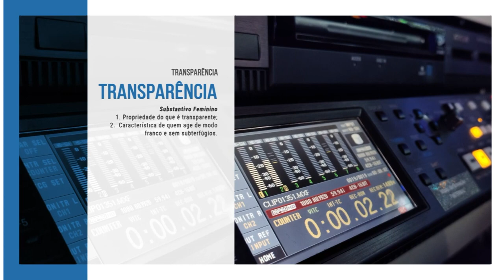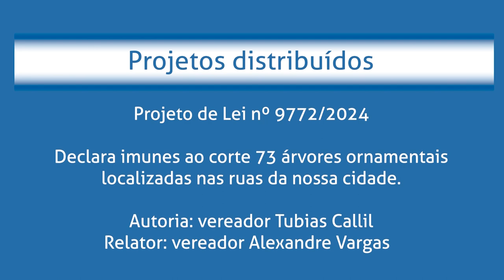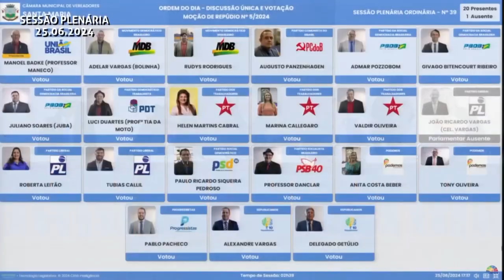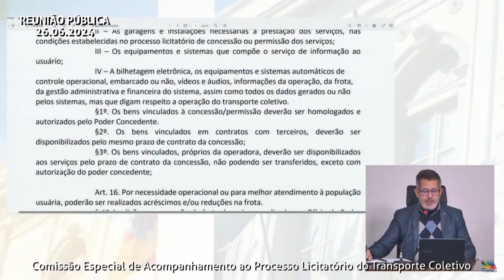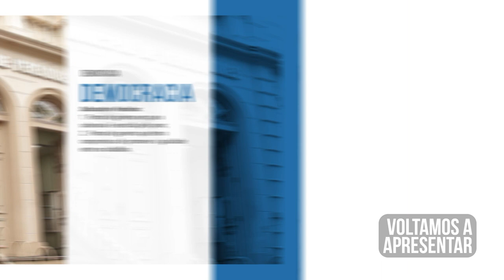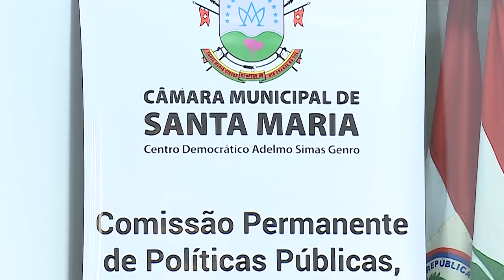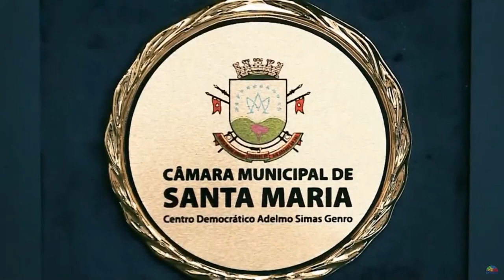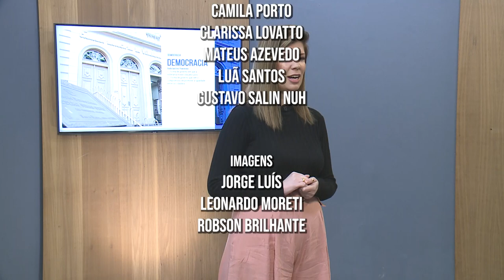Câmara Notícias | 28 de junho de 2024